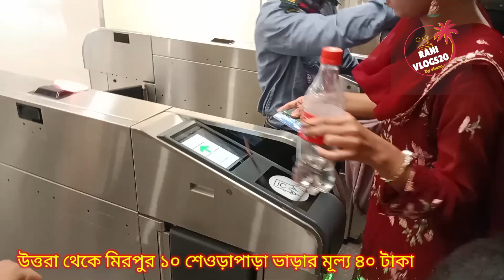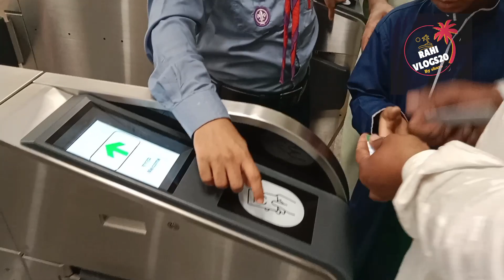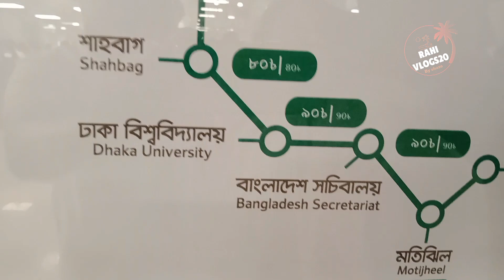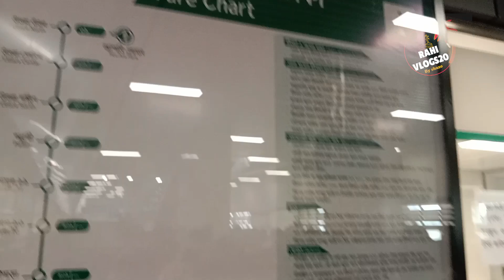এই প্রথম মেট্রোরেলের টিকিট কিভাবে কেটেছি | ছুটির দিন অনেক মানুষ হয়েছে আজ | metro rail